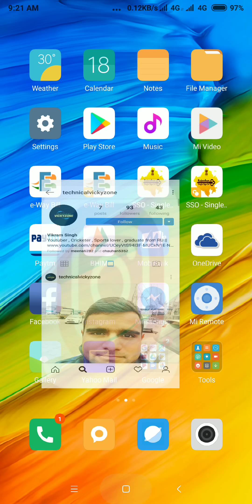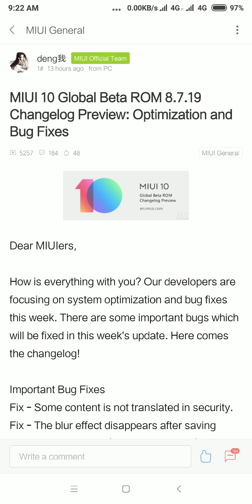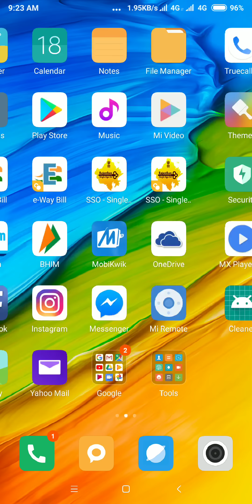MIUI 10 Global Beta ROM 8.7.19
Miui 10 global beta rom 8.7.19 || Miui 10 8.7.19 global beta update || Miui 10 beta 8.7.19 update || Miui 10 global 8.7.19 beta update || Miui 10 new beta update ||